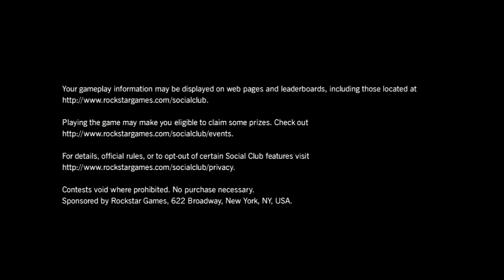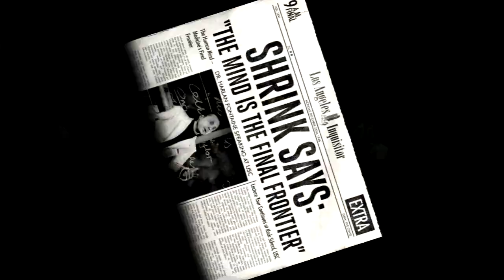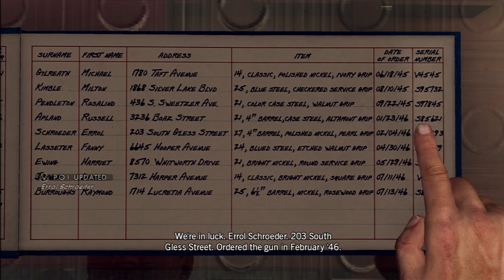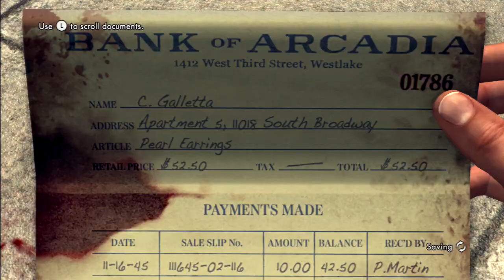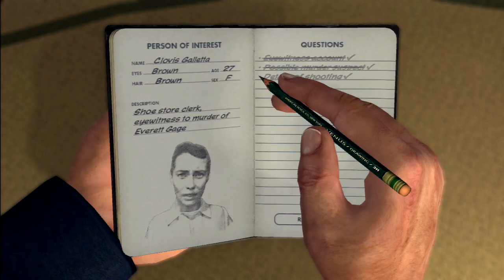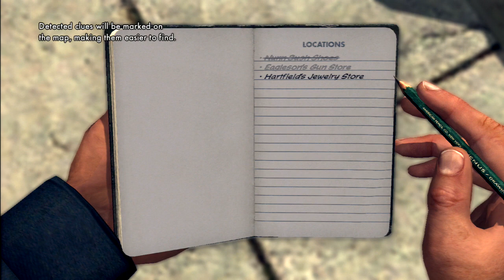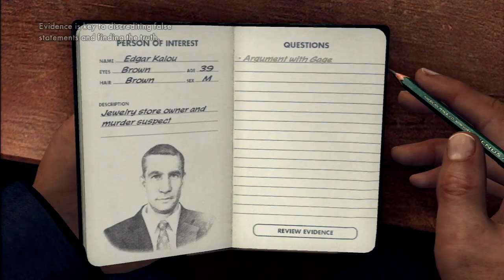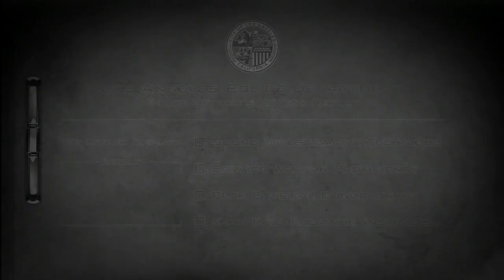LA Noire - PS3 Gameplay [HD]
L.A Noire played and recorded on PS3. =)